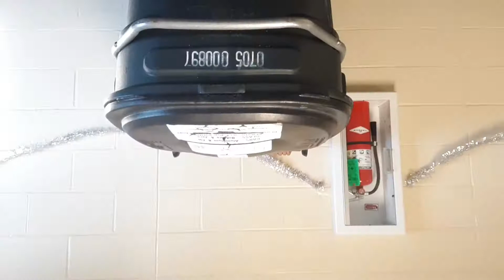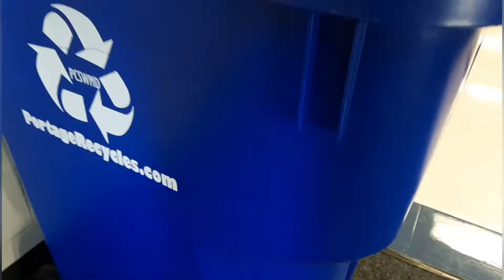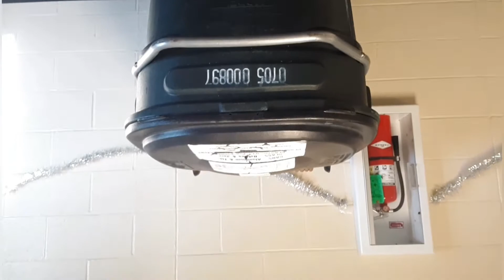Nitrogen cycle movie